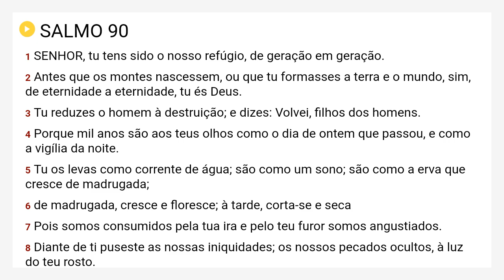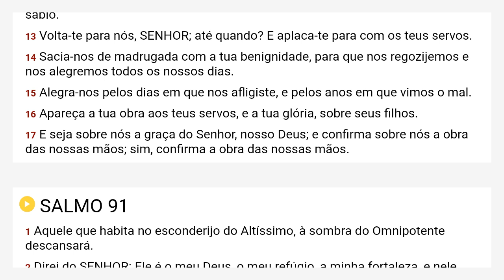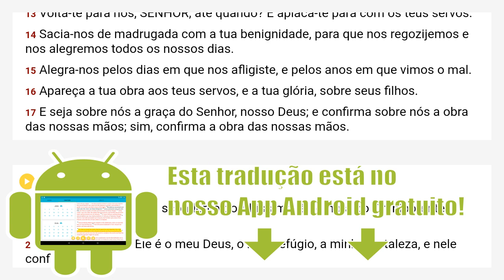Salmos 90 Almeida Revista e Corrigida - ARC